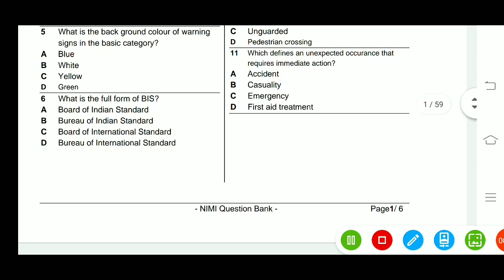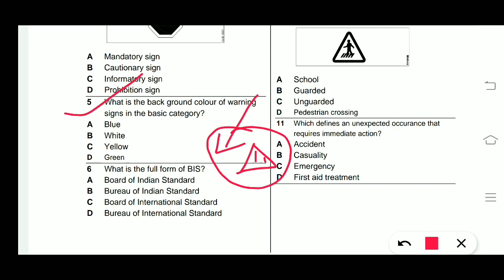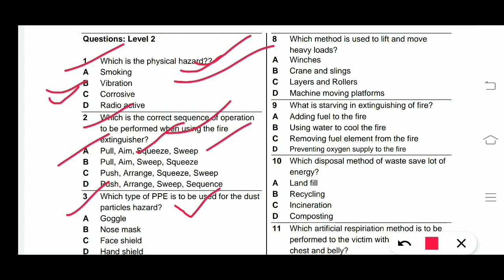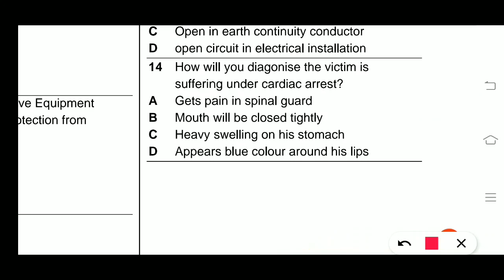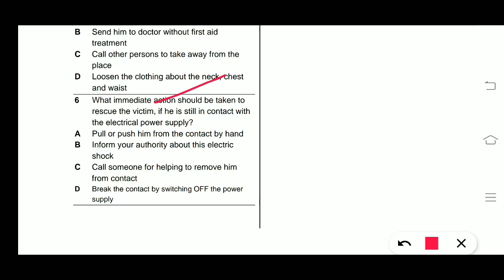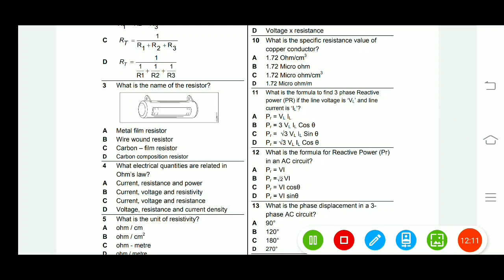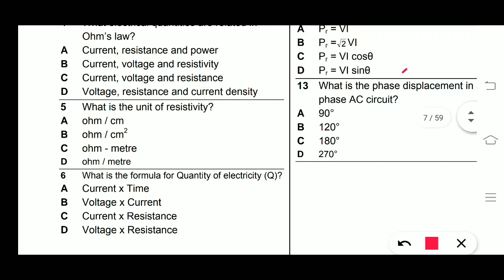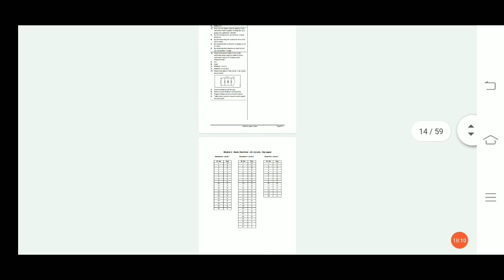AITT apprentice Exam Previous year Electrician paper/aitt exam model papers 🌅 great study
great study
greatstudy
study great
aitt exam model paper
aitt electrician trade part 2

aitt previous year question paper,
aitt exam,aitt previous year question pdf
aitt exam model papers,aitt previous year question paper electrician trade,

apprentice
gov apprenticeships
iti apprentice
engineering apprenticeships
railway apprentice
mechanic apprenticeship
apprenticeship training
apprenticeship vacancies
trade apprentice
apprentice training in railway
rrb apprentice
iti apprentice in railway
iti apprentice company
govt apprentice
apply for apprenticeship

Great_study
great study
greatstudy
study great
study
AITT_apprentice_Exam_Previous paper_Electrician